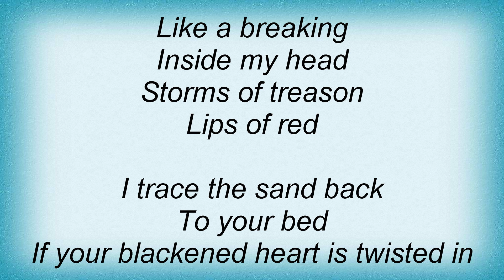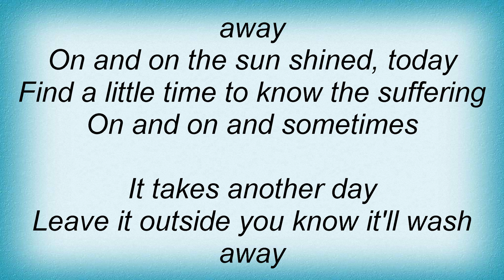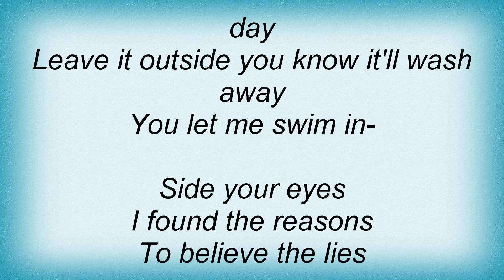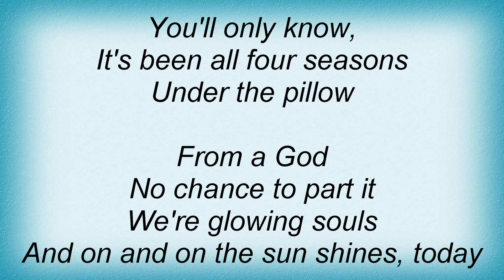Candlebox - Glowing Soul Lyrics